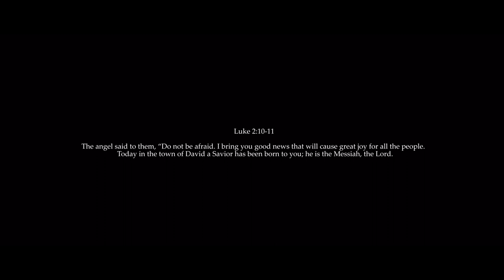Kaval Malaghamare | Christmas | Devotional Song | Anup N Lalloo | Singing Couple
Kaval Malaghamare -- CHRISTIAN DEVOTIONAL SONG COVER
SINGERS : ANUP THOMAS & LALLOO ALPHONSE
CAMERA : NIKHIL VINAYAK (The Inventiv Hub)
VIDEO EDITING : LEO ALPHONSE (The Inventiv Hub)
TITLE : SREERAJ RAJAN (The Inventiv Hub)
AUDIO MIXING : KRISPIN KURIAKOSE
MUSIC DIRECTOR : A J JOSEPH

COURTESY :
(1) Over A Thousand People Came Together To Break a Record And Bring This Moving Christmas Hymn To Life.
(2) The Nativity - THE BIBLE
(3) Glad Tidings of Great Joy_ The Birth of Jesus Christ
(4) POC AUDIO BIBLE

♪♫ Anup N Lalloo – The Singing Couple ♪♫